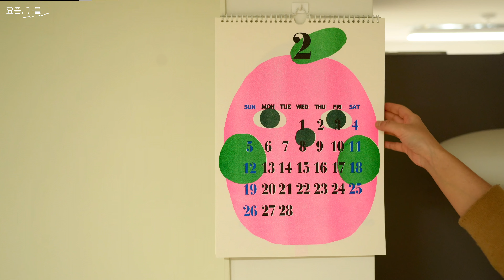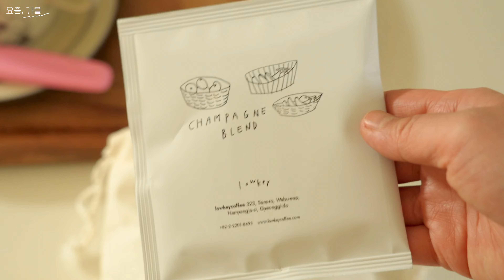당충전 최고봉!!! 섞기만하면 끝✨ 매일 쟁여놓고 먹고싶은 르뱅쿠키🍪🤎 일명 마약쿠키 겉바속쫀 초코칩쿠키 (baking,dessert,bakery,cookie,vlog)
안녕하세요. 요즘 가을 입니다🙂

이번 영상은
이미 몇년 전 부터 인기 많았던
르뱅쿠키 레시피 준비해 봤어요ㅎㅎ
뒷북 느낌이지만😁
사실 몇일 전 부터
르뱅쿠키가 너무 먹고싶어 해 먹었다가
넘 맛있어서
함께 맛있는 쿠키 만들어 먹으면
좋겠다 싶어 레시피 공유해 봅니다🤎
한창 인기 있을때 당충전 간식으로
친구와 지인들에게 선물용으로도
많이 만들었었는데
맛본 사람들마다 모두
맛있다고 인정해줬던 레시피에요🙂

만들기 또한 너무 쉽고 간단하고
겉은 바삭 속은 촉촉 쫀득해
너무 맛있는 당충전 간식
함께 맛있게 만들어 먹어요🤎

르뱅쿠키 레시피
실온버터 120g
머스코바도 혹은 황설탕160g
소금3g
실온달걀 1개
바닐라 익스트렉 혹은 페이스트 1t
중력분 100g
박력분 60g
전처리호두 80g
커버춰초콜릿 or 초코칩 100g

1. 만들기전 버터와 달걀을 1시간 전에 실온에 빼 주세요
호두는 전처리 해 줍니다
쓴맛과 불순물 제거를 위해 한번 데쳐준 후 후라이팬에 중불로 볶거나 에어프라이기 150도 7분~9분 사이 사양보고 돌려주세요. 오븐사용시 150도 9분정도 구워주면 됩니다.

2. 실온에 1시간 이상 둔 풀기 좋은 상태의 버터 120g에
머스코바도 혹은 황설탕 160g을(흰설탕도 가능) 넣고
핸드믹서로 섞어줍니다.
(오버믹싱 되지않게 해 주는게 포인트에요. 버터가 잘 풀어지고 설탕이 충분히 섞이면 충분합니다.
핸드믹서 사용시 대략 1분 안쪽이면 충분)

3. 실온 달걀 1개에 바닐라 익스트렉 1t 넣어 잘 푼 후
2~3번 정도 나눠 분리되지 않도록 중 고속단계로 섞어 줍니다(이때도 오버믹싱 되지 않도록 주의)

4. 체친 중력분 100g, 박력분 60g, 베이킹파우더 3g, 베이킹소다 1g을 주걱으로 자르듯 섞어 줍니다.
완벽히 섞지 말고 날가루가 조금씩 보일정도에서 멈춰 주세요

5. 전처리해 큼지막하게 부순 호두 80g와 다크초코칩 100g을 넣고 골고루 가볍게 섞어 줍니다.

6. 1시간 냉장 휴지 후 100g씩(6개 반 나옴 / 80g씩 성형하면 8개 나옴)러프하게 대충 손으로 떼어 가볍게 뭉친 후 30~1시간 정도 2차 휴지 해 줍니다.

7. 구워지며 퍼질것을 고려해 거리 두고 팬닝해 주고 180도 예열 150도 16~18분 구워주세요(우녹스 기준/오븐마다 상이)

8. 다 구워지면 꺼내 그대로 식을때까지 기다렸다가 식힘망에 옮겨 줍니다.
다식으면 겉바 속촉 쫀득 르뱅쿠키 완성!
하루 이틀정도 지나면 숙성되 쫀쫀해지고
더 맛있어져요ㅎ
개인적으로는 냉장 보관했다가
먹는게 제일 맛있어요

밀폐용기나 지퍼백에 담아
실온 보관은 2~3일, 냉장 보관 10일
냉동보관 한달 정도 권장합니다